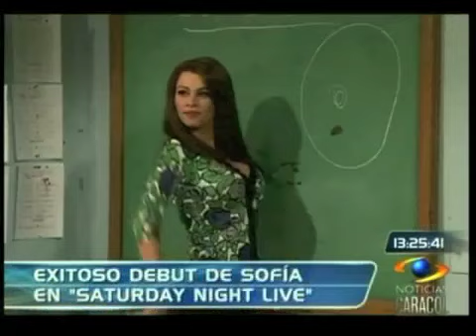Sofía Vergara debutó en "Saturday Night Live".m4v